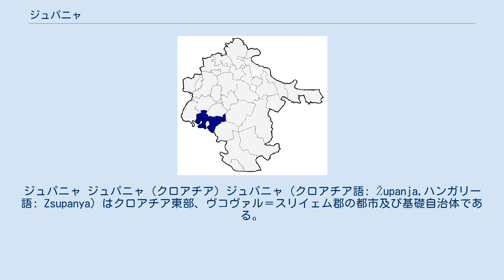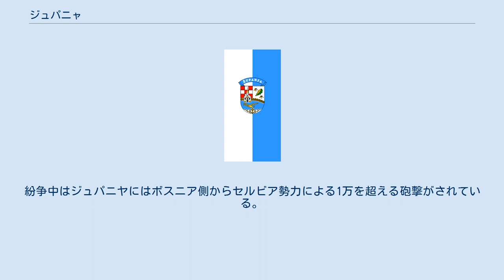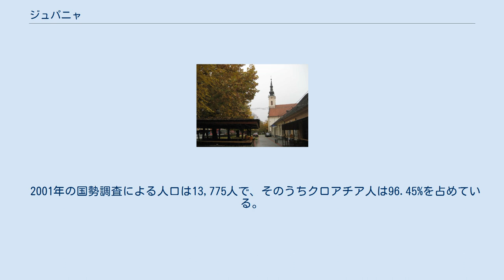ジュパニャ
ヴコヴァル＝スリイェム郡
ジュパニャ ジュパニャ (クロアチア) ジュパニャ（クロアチア語: Županja,ハンガリー語: Zsupanya）はクロアチア東部、ヴコヴァル＝スリイェム郡の都市及び基礎自治体である。
 ジュパニャはクロアチア東部のスラヴォニア地方に位置し、標高は80mでサヴァ川を挟みボスニア・ヘルツェゴビナと国境を接している。
小さな地方であるジュパニスカ・ポサヴィナ地域（županjska Posavina）の中心でもある。
ジュパニャは交通の要衝で、A3高速道路によってザグレブやベオグラードと結ばれている。
幹線道路のD55号線やヴィンコヴツィからの鉄道も通じている。
また、隣国のボスニア・ヘルツェゴビナとはサヴァ川に架かる橋によって結ばれ国境となっている。
近隣の町には北側にヴィンコヴツィ、西側にスラヴォンスキ・ブロドがある。
ボスニア側の町は南側のクロアチア系住民が多数を占めるオラシエや南東側のブルチコがある。
 ジュパニャが最初に言及されたのは1528年にハンガリー王国のラザルース地図で大ザパナブラティア（Zapanablatia）の名であった。
村が形成されたのは15世紀のことで、現在のヴコヴァルであるヴコヴォ（Vukovo）に属する西ジュパニエ・ブラトの村々とつながっていた。
オスマン帝国から解放されると、オーストリア＝ハンガリー帝国に属する。
1884年から1932年までジュパニヤには皮なめしの工場があり、その後都市化が進んだ。
1962年から1991年までジュパニャには約50,000人が居住していた。
1990年代前半のクロアチア紛争時にはクロアチア勢力側の131ジュパニャ旅団が設立された。
紛争中はジュパニヤにはボスニア側からセルビア勢力による1万を超える砲撃がされている。
1992年にジュパニャは市の地位を得る。
1995年12月31日にボスニア・ヘルツェゴビナの国境管理権が米軍から、NATOの和平履行部隊に移っている。
かつて国境地帯（軍政国境地帯 Militärgrenze）を監視していた、オーストリア＝ハンガリー帝国時代の現存する唯一の監視塔があり、博物館になっている。
市場町として発展しオーストリア＝ハンガリー帝国時代には鉄道の終点であった。
 2001年の国勢調査による人口は13,775人で、そのうちクロアチア人は96.45%を占めている。
 Službene stranice Županje